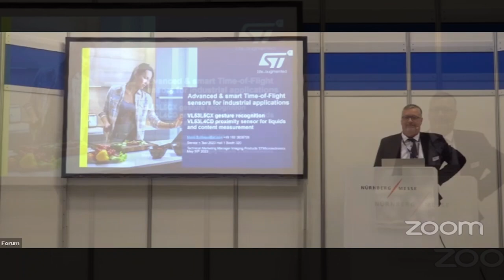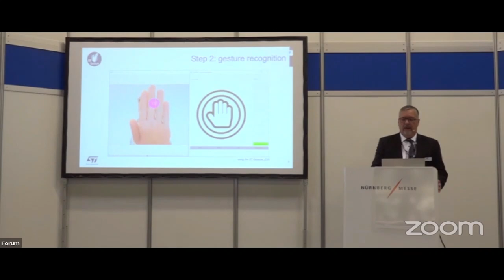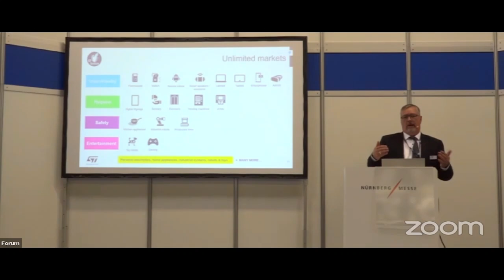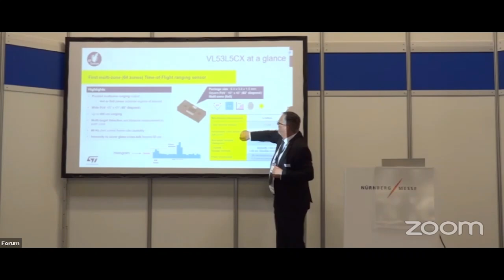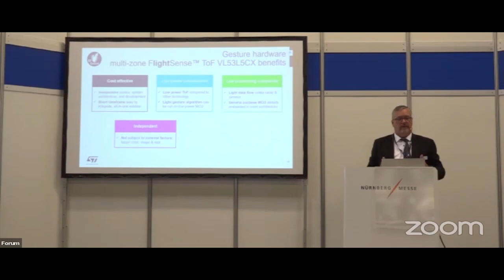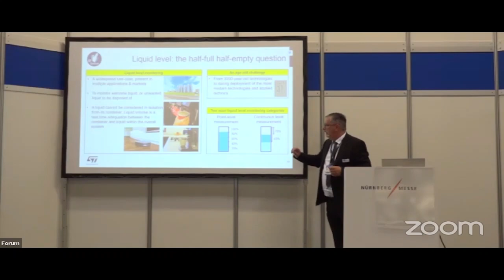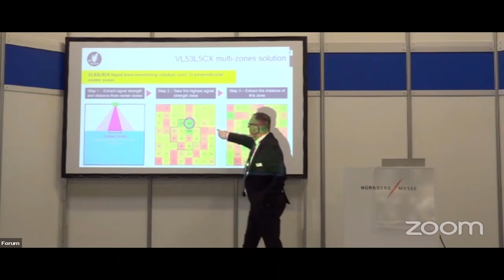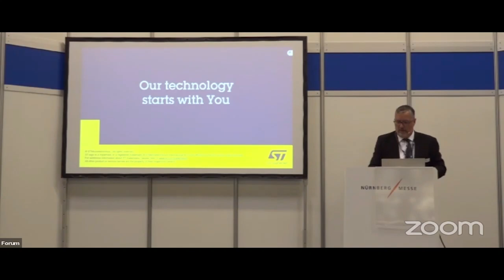ST @S+T 23: Forum - Advanced and smart ToF sensors for industrial applications